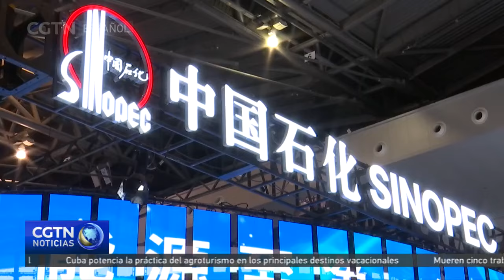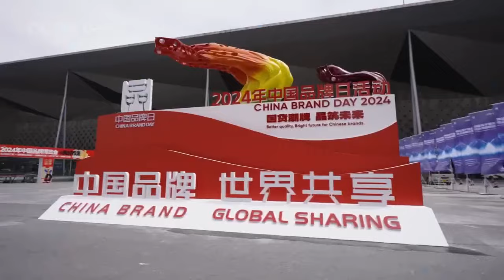Celebran en Shanghai "Día de la Marca China 2024"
La ceremonia de lanzamiento del "Día de la Marca China 2024" se celebró el 10 de marzo en Shanghai. En el evento, las autoridades del país asiático resaltaron la importancia de fortalecer la construcción de marcas para impulsar las nuevas fuerzas productivas de calidad y fomentar el desarrollo de alta calidad. La actividad, que se extenderá hasta el martes, está disponible tanto en formato en línea como presencial.